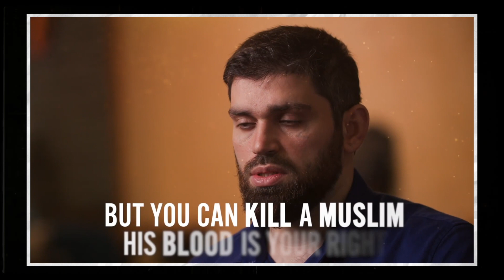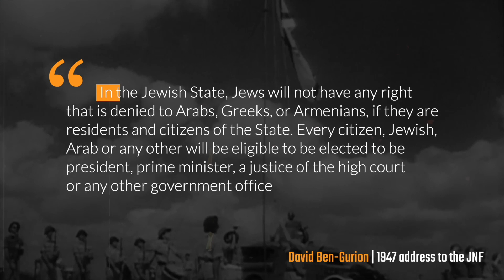Muslim fakes being Jewish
Towards Eternity recently uploaded an outrageous video of a Jewish convert to Islam. In this video, we expose him as a fraud and debunk his outrageous claims.